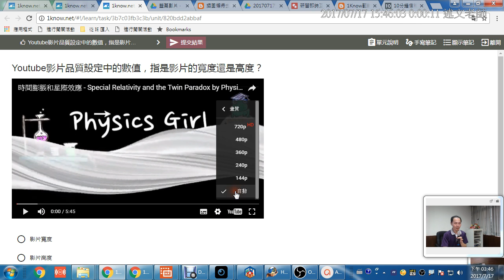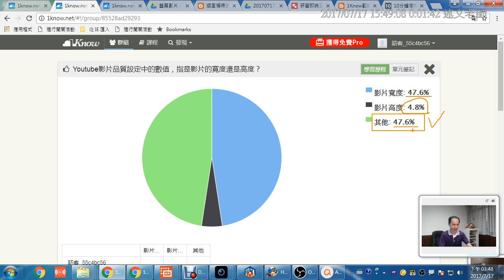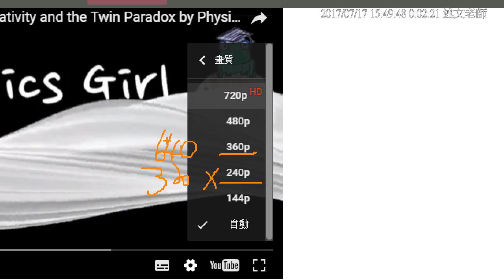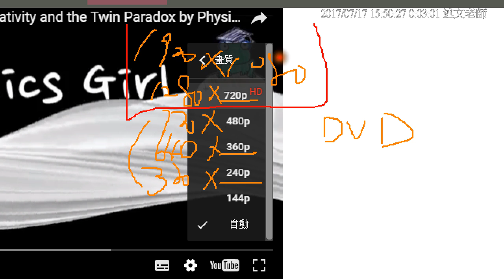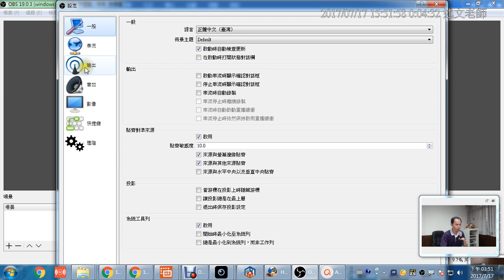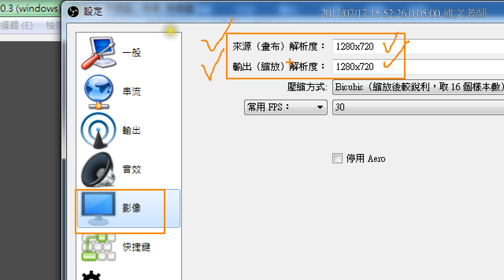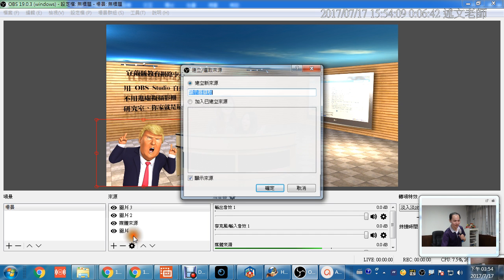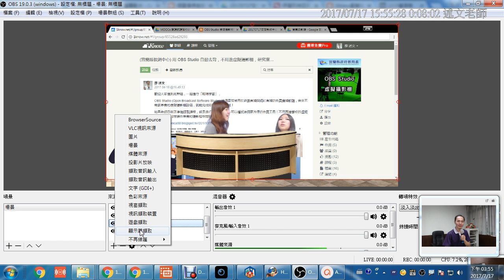10：Youtube影片品質設定中的數值，指是影片的寬度還是高度？